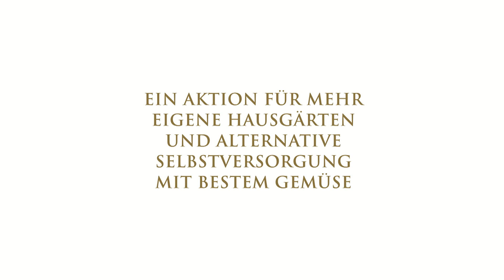Selbstversorger Gartenjahr 23 Teil 1 Kleine Bodenkunde - Bodenleben verbessern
Eine Aktion für mehr eigene Hausgärten und alternative Selbstversorgung mit Bio Lebensmitteln.

und der Spirit Kristall Family.

Danke für die tolle Musik! Free2Use